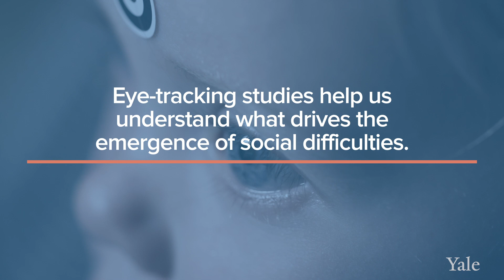Using Eye-Tracking Technology to Advance Early Detection and Treatment of Autism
Having a child diagnosed with autism is confusing and stressful, as parents struggle to communicate with their child, navigate the complex landscape of social and educational interventions, and worry about the long-term outcomes for their child. A common saying is that there are no two children with autism who are exactly alike. “Children with autism vary from one another, and that’s what creates this amazing spectrum that we often are puzzled about and try to understand,” says Katarzyna Chawarska, PhD, director of the Social and Affective Neuroscience of Autism Program at the Child Study Center. But one thing children with autism do have in common is that early intervention is crucial to their development. As infants and toddlers, the brain is incredibly adaptable and responsive to therapies that focus on building a child’s social engagement and language skills. Kelly Powell, PhD, a clinical psychologist at the Child Study Center explains what the experience is like for the child: “A toddler who’s presenting in our research program or our clinic, it’s almost like being in an environment where you’re exposed to a different language, and you don’t understand what’s happening.” And the key to early intervention is getting a diagnosis as early as possible. Although autism onsets very early, in the past, most children with autism did not receive a diagnosis until they were already four or five years old, meaning they missed out on much of that important time of development in early childhood. But one of the big breakthroughs in recent years, according to Dr. Chawarska, is that now children can be diagnosed much earlier, at one or two years of age. Dr. Chawarska’s research is focused on finding ways to diagnose children earlier in infancy. Another thing that children with autism have in common is the fact that they have difficulty paying attention to the faces of people who try to engage them in an activity. By using eye tracking technology, Dr. Chawarska’s team can have children watch a short video and measure up to 60 times per second where the child was looking. “Learning tends to happen most by children observing what other people are doing,” says Dr. Powell. “So, if a child’s not necessarily paying attention to someone’s face or what they’re doing, they’re missing those opportunities to learn about the world.” And early diagnosis and intervention can have tremendous impacts on a child’s future – for some, it could mean being able to live independently as adults, or to access mainstream education. “If we give this child capacity to communicate using any means, using gestures, eye contact, pictures, or words, a whole new world opens up to this child,” says Dr. Chawarska.